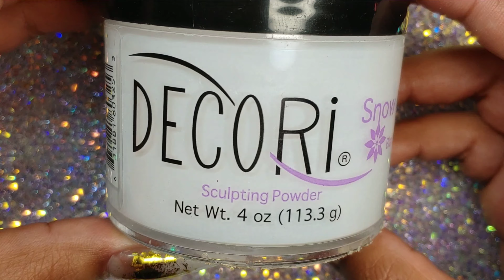Recreation from Instagram/ Beautiful Design with Foil and 3D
kolinski #16 brush

nail tips